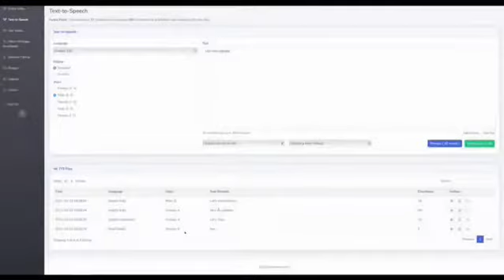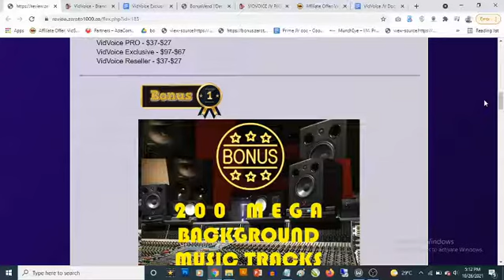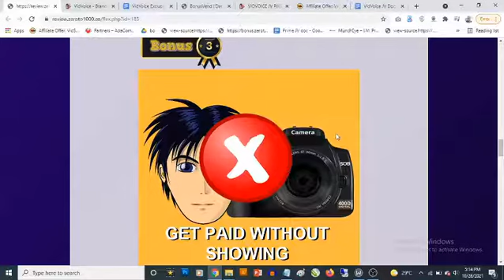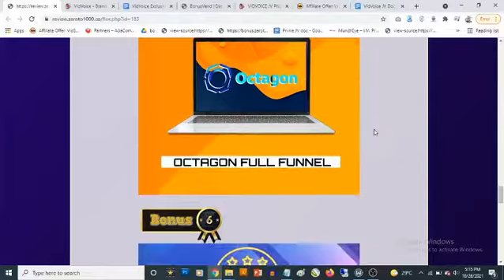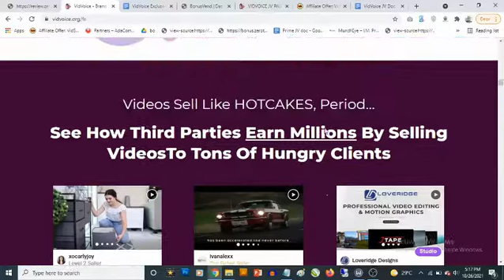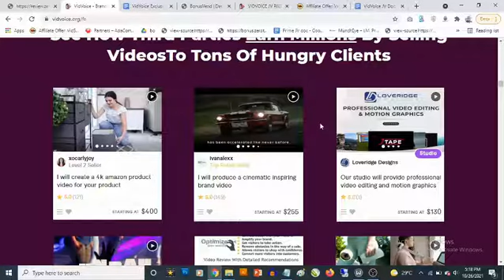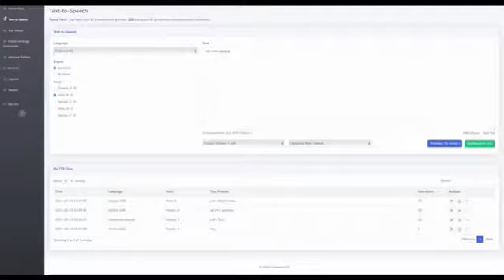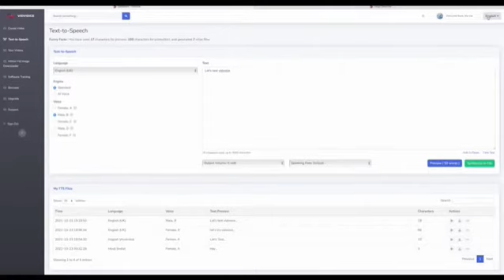VidVoice Review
VidVoice Review - VidVoice is brand new, 2-in-1 A.I based technology to instantly convert any text into 100% human-sounds & create stunning videos in next 60 seconds. This is seen in my VidVoice Review.
Discover VidVoice, VidVoice Review, VidVoice demo, VidVoice bonuses, how to buy VidVoice, how to get VidVoice, how to use vidvoice text to speech software in this vidvoice review.